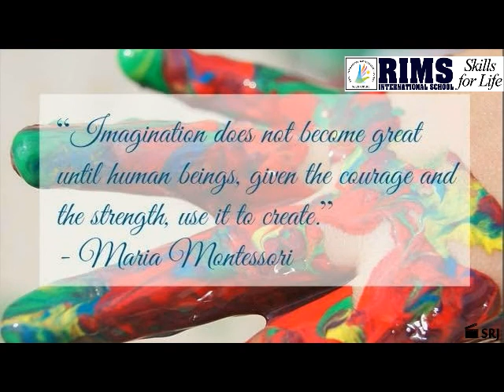Sensorial Exploration - 2 Colours Learning through the Senses (Malayalam)